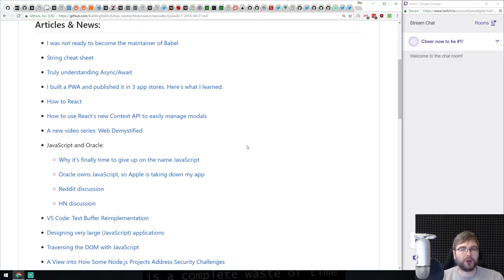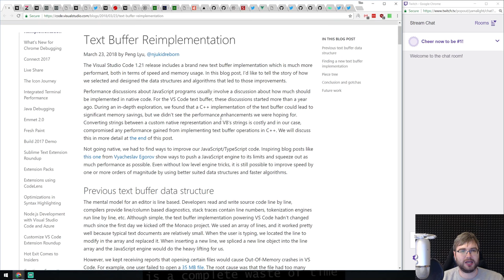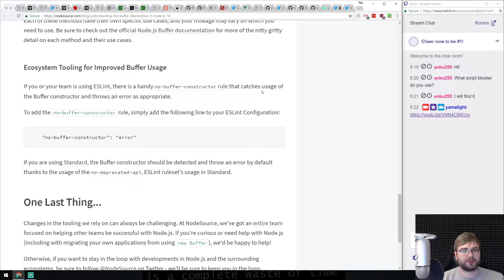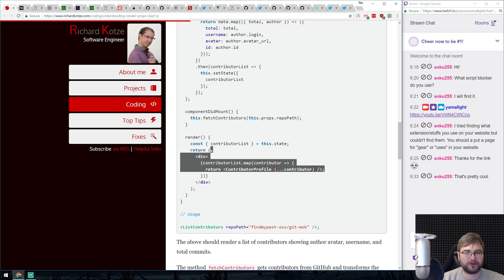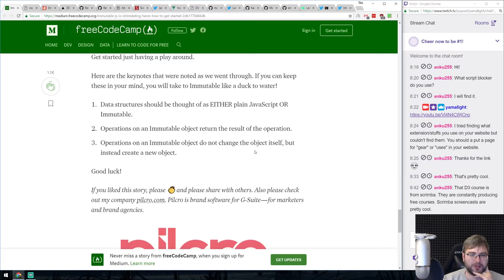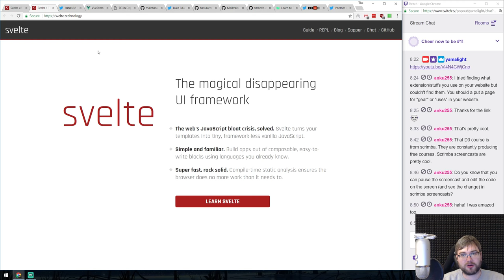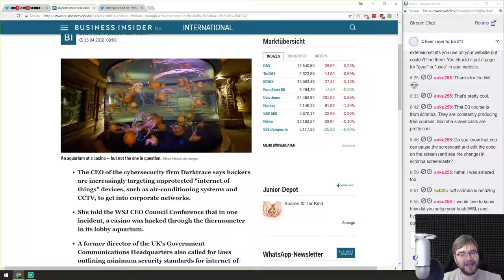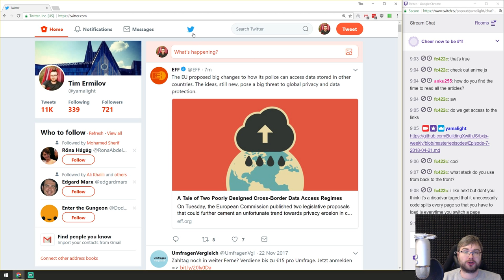BxJS Weekly Ep. 7 - April 21st, 2018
This is a weekly javascript news podcast.

Timestamps for news (huge thanks to SOLVM):

Articles & News:
0:40 - I was not ready to become the maintainer of Babel
1:22 - String cheat sheet
2:06 - Truly understanding Async/Await
2:38 - I built a PWA and published it in 3 app stores. Here’s what I learned.
4:24 - How to React
5:21 - How to use React’s new Context API to easily manage modals
6:14 - A new video series: Web Demystified

7:08- JavaScript and Oracle:
 - Why it's finally time to give up on the name JavaScript
 - Oracle owns JavaScript, so Apple is taking down my app
 - Reddit discussion
 - HN discussion

9:45 - VS Code: Text Buffer Reimplementation
11:27 - Designing very large (JavaScript) applications
13:40 - Traversing the DOM with JavaScript
14:48 - A View into How Some Node.js Projects Address Security Challenges
17:07 - What You Can Expect From Node.js 10
18:05 - Understanding the Buffer Deprecation in Node.js 10
19:01 - Hello wasm-pack
21:53 - React meets D3
23:14 - No boundaries for Facebook data: third-party trackers abuse Facebook Login
25:11 - npm init preview
26:18 - Speaking of web layouts. Introducing the Magic Hat technique
28:05 - Understanding React JS Render Props
29:32 - sonarwhal is v1
30:51 - pico.js: a face-detection library in 200 lines of JavaScript
31:50 - AST for JavaScript developers
33:45 - Learn to visualize data with this free D3.js course
34:33 - Extending Native DOM Elements with Web Components
36:20 - Immutable.js is intimidating. Here’s how to get started.
37:27 - VS Code can do that?!
Releases:
39:05 - Ember 3.1 and 3.2 Beta Released
39:43 - Hyper 2
43:48 - webpack 4.6.0
44:18 - redux 4.0.0
44:58 - Atom 1.26
45:39 - Svelte v2
46:40 - Node.js 10.0.0 Release Candidates

Libs & demos:
47:30 - VuePress
48:12 - d3indepth
49:13 - yall.js
50:00 - tmp-cache
51:24 - react-check-auth
52:30 - Mailtrain
53:44 - jest-puppeteer
54:15 - Grasshopper

Silly stuff:
55:00 - Hackers stole a casino's high-roller database through a thermometer in the lobby fish tank
56:56 - How many servers could it take to turn on a light bulb

Questions and Answers with Tim
58:45 - Q and A

Please, only do this if you have spare money and you feel like I've done something meaningful for you :)